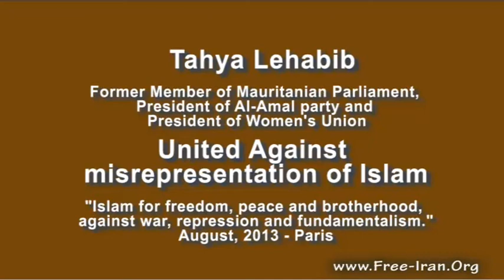Tahya Lehabib Mauritanian Parliament Al Amal party Women's Union Paris Ramadan Ashraf Liberty True I